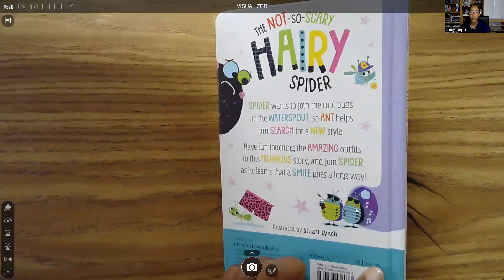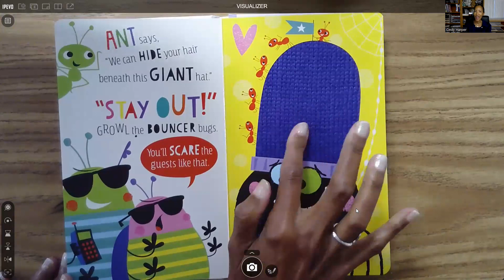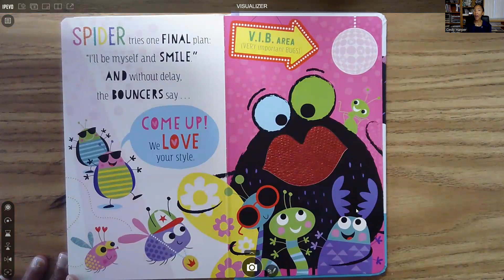The Not So Scary Hairy Spider read by Cindy Harper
Make Believe Ideas
Illustrated by Stuart Lynch
Spider wants to join the cool bugs up the waterspout, but keeps getting rejected. Ant tries to help . . . let's see what happens.